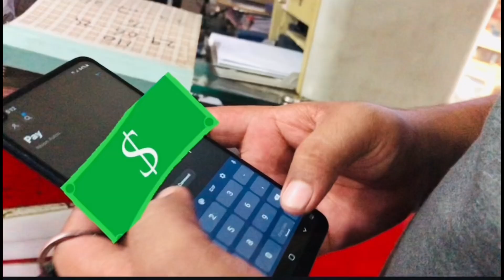ALHAMDULLILAH ♥️New Bike Le li 👍 Purani Bike kahay gay 🥳🥳 2025 New Model 125 Red Colour